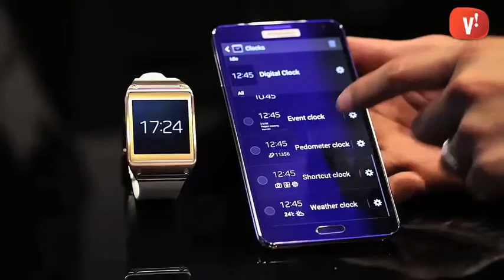Samsung Galaxy Gear, el primer rellotge intel·ligent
La multinacional coreana Samsung acaba de presentar el  ‘Samsung Galaxy Gear’ el seu primer rellotge intel·ligent.

El nou rellotge anomenat ‘smartwatch’ va associat als mòbils i tablets de darrera generació de la marca i permet fer i rebre trucades, rebre notificacions d’agenda, missatges, correu interactuar amb aplicacions i a més disposa d’una càmera fotogràfica de 1,9 megapixels.

L’aparell te una pantalla de 2,5 polsades i una resolució de 320 x 320 pixels. Disposa d’una pantalla tàctil i compta amb un processador de 800 MHz, una memòria RAM de 512 Mb i una memòria interna de 4 Gb.

El seu pes és de 74 gr i la seva bateria li dona una autonomia d’unes 25 hores de funcionament.

El ‘Galaxy Gear’ sortirà a la venda a partir del 25 de setembre i el seu preu estarà al voltant dels 300 dolars.